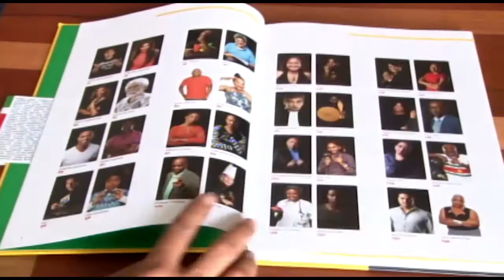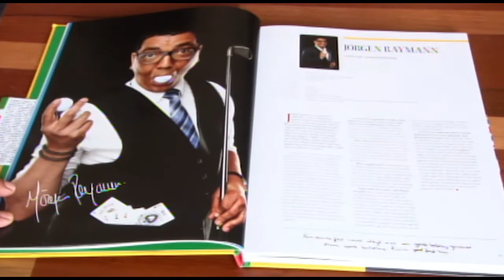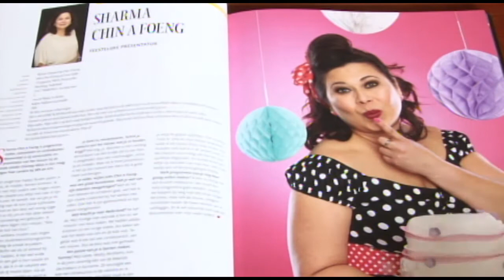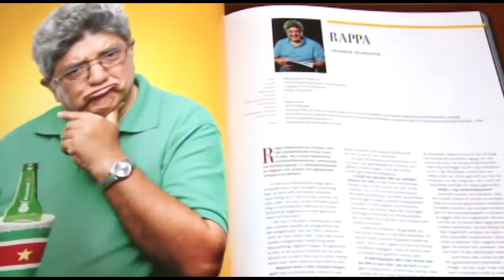02 02 2017 Suriname Bekendt is die Titel van Raul Neyhorst nieuwe boek